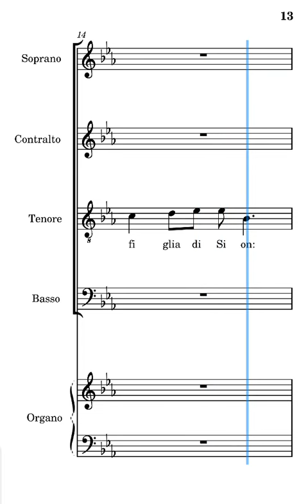Ecco la serva del Signore Frisina contralti ritornello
voce dei contralti del canto ecco la serva del Signore di Marco Frisina ritornello